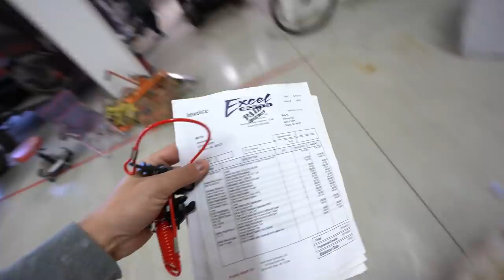Went Hunting Then Gave My Boat Away To A Complete Stranger.. (Very Emotional)